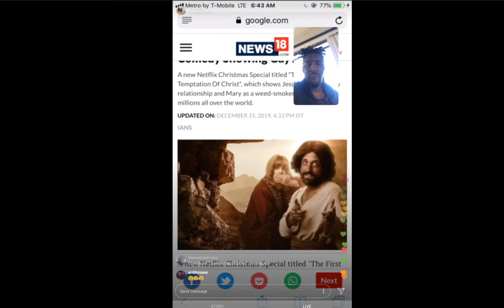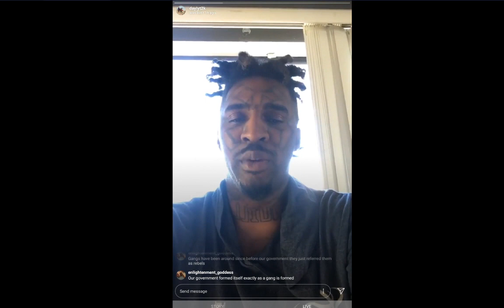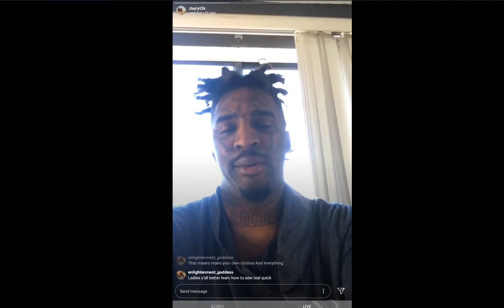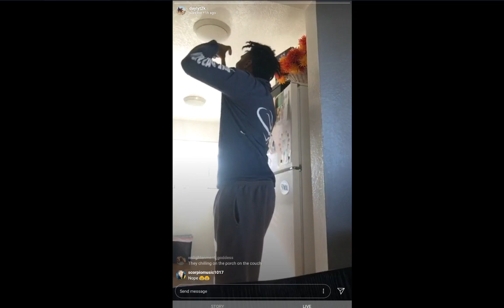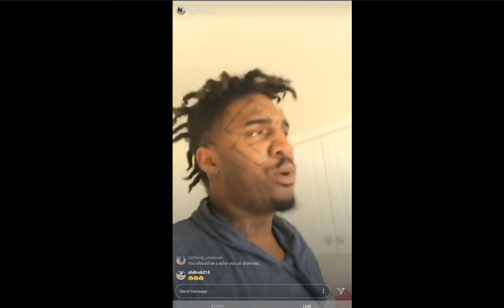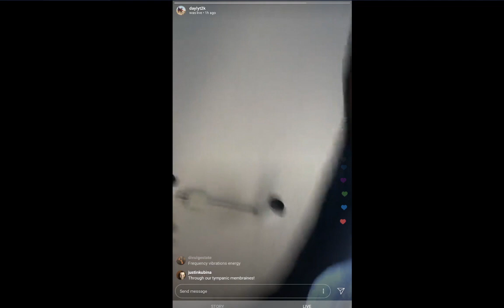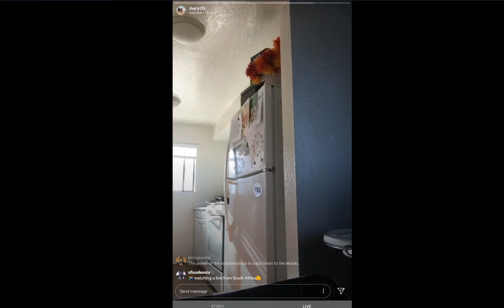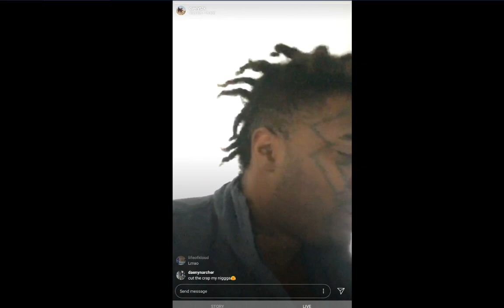Daylyt Speaks on Black People Don't Know Enough Words